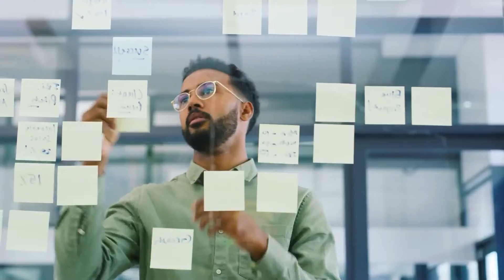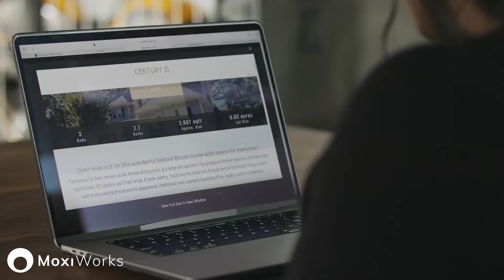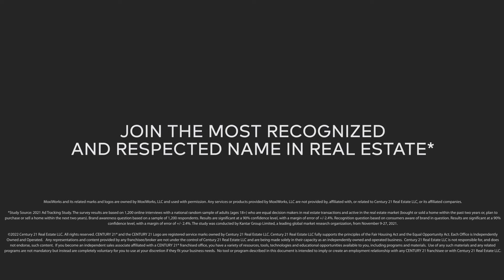Century 21 Broadhurst - Myrtle Beach Real Estate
Myrtle Beach Real Estate Careers with Century 21 Broadhurst